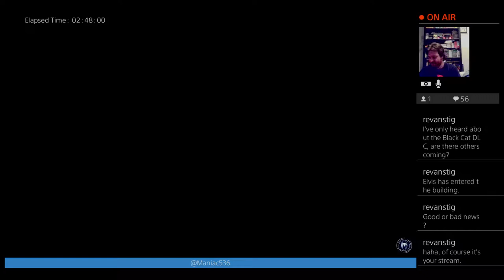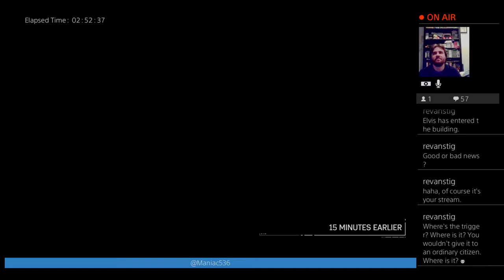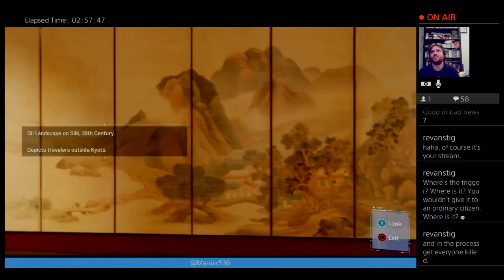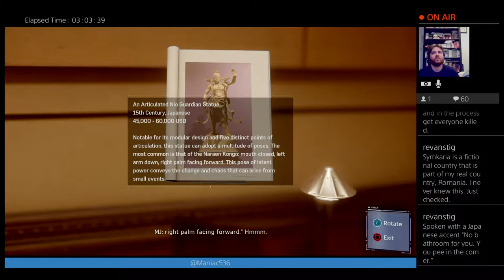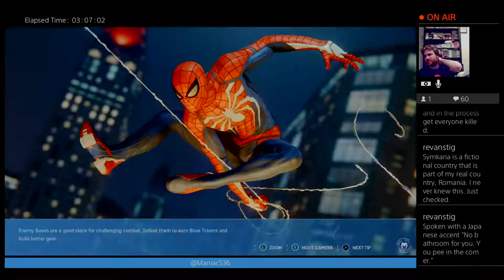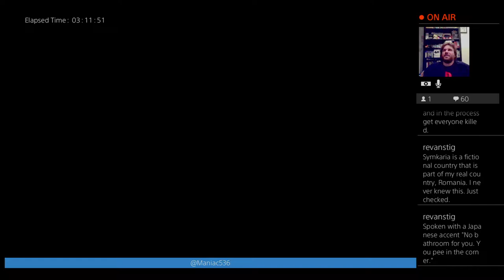Let's Play Spider-Man PS4 Pro Part 2 (1080p HD)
Maniac continues his let's play of Spider-Man on PS4.  What's NYC like without the Kingpin and what will we find at the art auction?